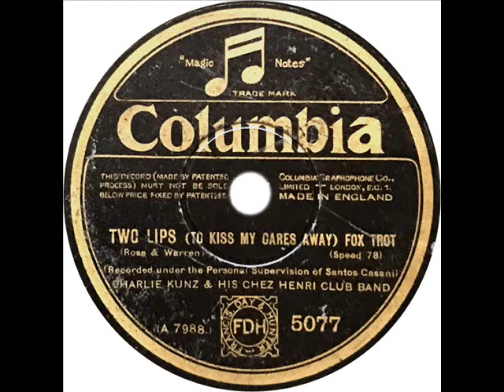Charlie Kunz - Two Lips (To Kiss My Cares Away)